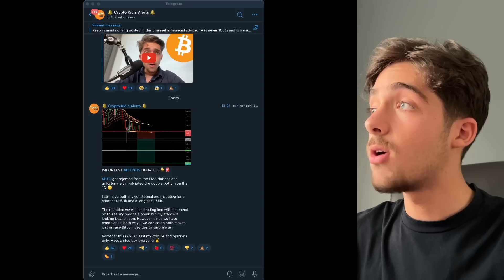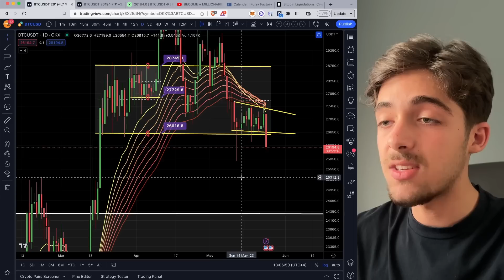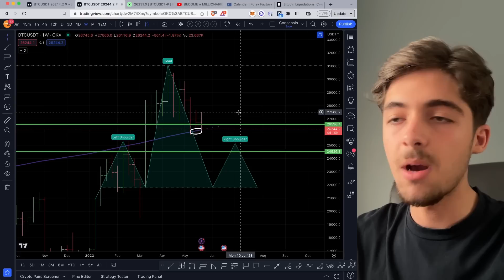❌ BITCOIN: IT'S OVER!!!!!!!!! [EMERGENCY] ❌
🔥 Trade on Coinflare (No KYC)

📈Sign up to TradingView to do TA like me📈

Everything in the video only reflects general information and all decisions by you should be conducted only after your own research and consultations with your professional financial advisor before acting. I do not have fiduciary or obligations to you, and I am not responsible for any decisions taken by you by reliance upon this video. Never invest any funds that you can´t afford to lose. Information in the videos is solely the opinion of the speaker who is not a financial advisor nor a firm. I do not intend to make any direct or indirect marketing to users and consumers based in the United Kingdom, the United States of America, India and China.

The appearance of third-party advertisements and hyperlinks does not constitute an endorsement, guarantee, warranty, or recommendation by us, and we are not acting as an agent or representative. I am not your broker, intermediary, agent, or advisor. Conduct your own research before deciding to use any third-party service. The promotion only reflects my personal honest opinion of the product. I may receive compensation for the promotions in my videos.